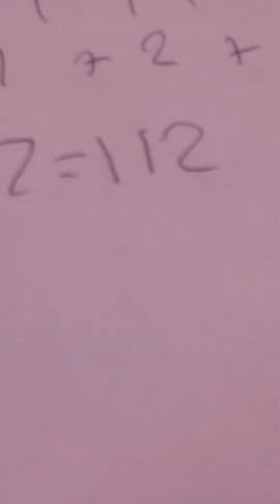How long would YOU LIVE? (REUPLOAD!)